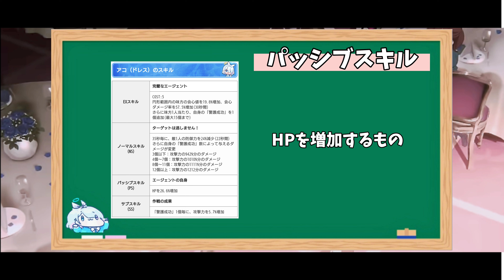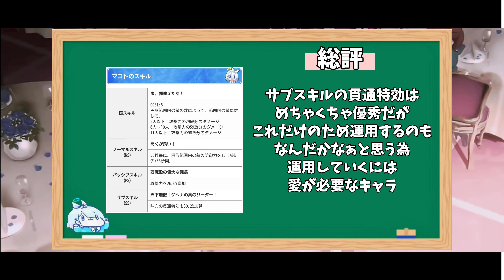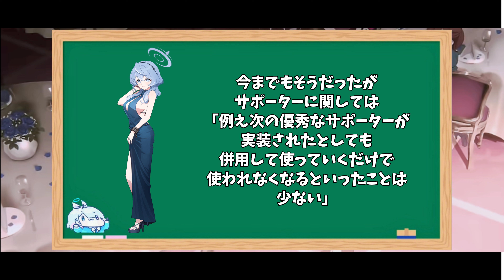【ブルアカ】 「アコ/ドレスVer.」「マコト」は引く？引かない？ 性能は？ 超火力✕会心バフ 規格外!? 【ブルーアーカイブ】【募集】【ガチャ】【限定】【陽ひらく 彼女たちの小夜曲】【3周年】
新イベント「陽ひらく 彼女たちの小夜曲」で実装された「アコ/ドレスVer.」「マコト」の性能評価及び引くべきかどうかについて話してみました。分かりやすいようにまとめて話していますので、良ければ参考にしてもらえたら幸いです。
超火力のサポーターとか新し過ぎる…

0:00 始まり
0:29 【性能解説：アコ/ドレスVer.】
3:33 【性能解説：マコト】
6:22 引くべき？

ブルーアーカイブにおける為になる話題をまとめて動画として投稿していますので、もし良ければ高評価・チャンネル登録の方もお願い致します！